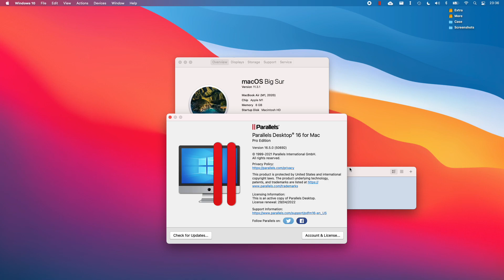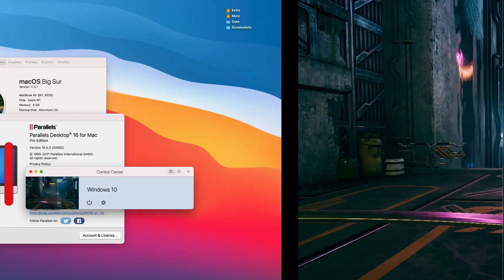Ghostrunner - M1 Apple Silicon Parallels 16.5 - MacBook Air 2020 Gameplay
Ghostrunner (GOG) on Parallels 16.5 using 4 CPU cores and 4 GB RAM on a MacBook Air 2020 512GB with 8 GB RAM and 8 GPU cores.